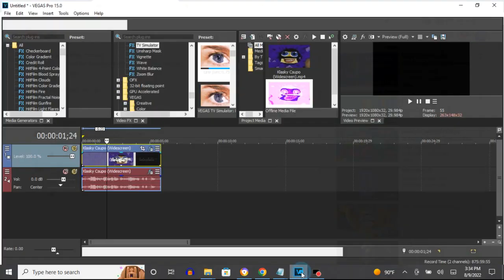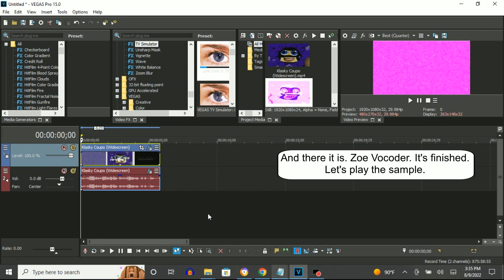How To Make Zoe Vocoder On Vegas Pro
Edited on ‎Tuesday, ‎August ‎9, ‎2022, ‏‎8:06:19 pm

How To Make Zoe Vocoder:

(VideoFX)

1st: TV Simulator - Line Sync 0.7500

2nd: Gradient Map - Zoe Vocoder

[0 1 2 ]

0; R: 255, G:  255, B: 255, A: 255
1; R: 255, G:    0, B: 255, A: 255
2; R: 120, G:    0, B: 255, A: 255

(AudioFX)

1st: Orange Vocoder - ZOE VOCODER

After choosing "TALKING VOICES", let's customize the two adjustments below.

OSC A

COARSE: -2

OSC B

COARSE: 5

Effect by Effects Network The Twillighter

(NEW EFFECT) Klasky Csupo in Zoe Vocoder